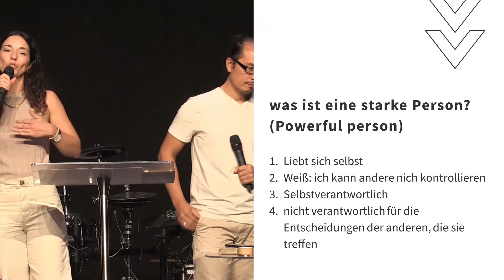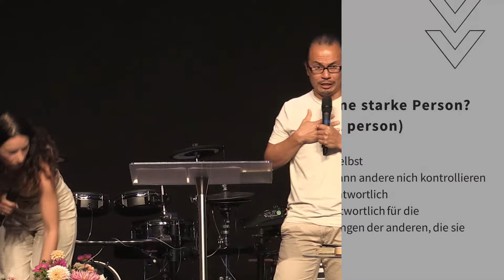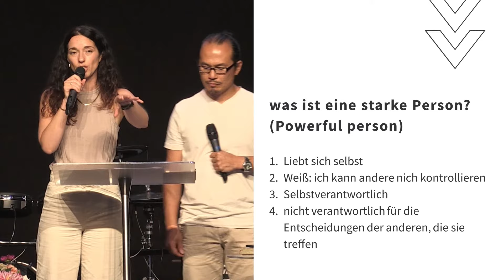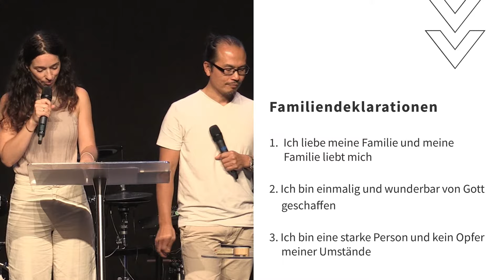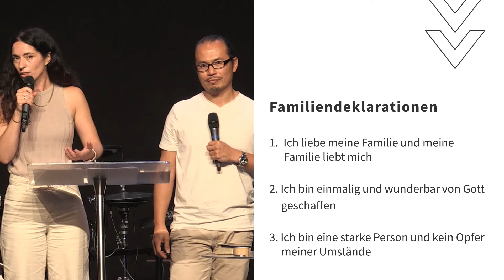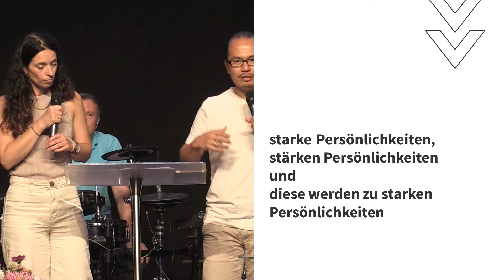Kraftvoll Beziehung leben | beziehungsfähig | Ulrike und Kajin Teoh | diekreative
Es gibt eine Studie von Harvard über die zentrale Frage: Wie gelingt ein zufriedenes Leben? Die Haupterkenntnis: Wer nahe, erfüllende, Beziehungen lebt ist glücklicher! Wir sind für Verbundenheit geschaffen und sehnen uns danach. Die Grundlage ist und bleibt die Beziehung mit Gott! Gott hat Herzensbeziehungen und lädt uns dazu ein. In der Bibel gibt es viele Beispiele. Doch Beziehungen brauchen Zeit – aber deine Zeit ist begrenzt, deshalb musst du Prioritäten setzen!

Lieben heißt, dafür die Verantwortung zu übernehmen. Zuerst mit Gott, dann die Familie, enge Freunde, Gemeinde, Geschwister … Jesus spricht in der Geschichte vom barmherzigen Samariter über richtige Prioritäten: Er sieht seinen Nächsten in Not und kümmert sich, aber reist dann weiter. Wir brauchen Liebe mit Weisheit, damit wir die Prioritäten mit Freiheit, ohne falsche Menschenfurcht setzen können!

Gott wird uns gerne dabei helfen, Er antwortet auch auf unsere Unfähigkeiten, Ängste, Sorgen – ER will als unser Vater unser bester Helfer und Berater sein!

1Mo 18,17 | 2Mo 33,11 | Rut 1,16 17 | 1Sam 18,1 | Joh 13,23 | Lk 10,34 35 | Spr 25,28

Hast du während des Livestreams oder des Gottesdienstes was erlebt?

// Unsere Vision
Wir sind eine Gemeinde, die tagundnacht (an)betet

- Lebensverändernde Predigten
- Kurze Videos zur Ermutigung
- Anbetungsmusik

oder

diekreative e.V.
IBAN: DE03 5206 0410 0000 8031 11
BIC: GENODEF1EK1
Verwendungszweck: Spende

diekreative e.V Berlin
An der Industriebahn 12
Haus 409 / 3.OG
13088 Berlin